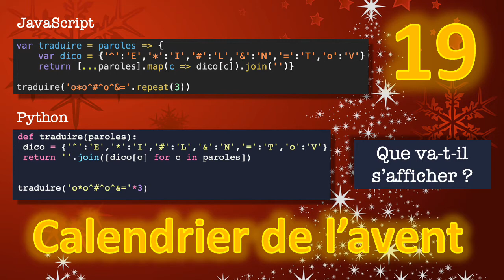19 décembre : Calendrier de l'avent Python et JavaScript pour débutant